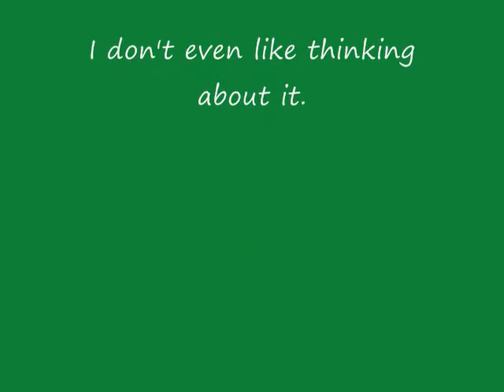The Pokemons Adventures episode 7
Can pika + char save Mew, Or will Mew be captured by the evil team?